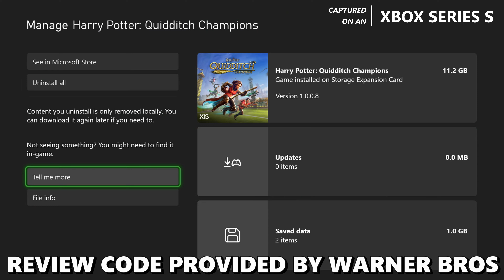Harry Potter: Quidditch Champions - Xbox Series S Gameplay + FPS Test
Harry Potter Quidditch Champions Xbox Series S Gameplay FPS Test Resolution

Ready to experience Harry Potter Quidditch Champions on the Xbox Series S? 🎮 Join us as we dive into an exciting FPS test, showcasing the game’s resolution and performance on this next-gen console. In this video, you’ll see impressive visuals, smooth gameplay, and find out if the Xbox Series S delivers the ultimate experience for Harry Potter Quidditch Champions fans. Let’s jump into the action!

Review code provided by Warner Bros for content purposes